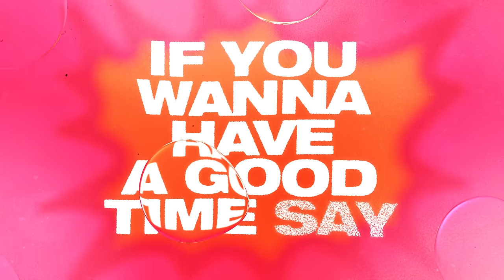Joel Corry & Caity Baser - Dance Around It [Official Lyric Video]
Dance Around It is out now! Go listen